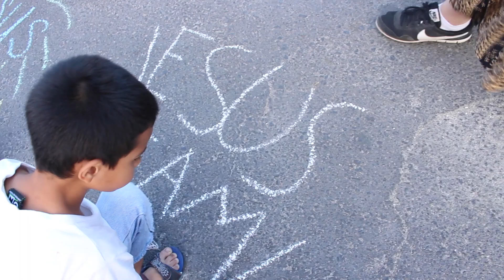El Salvador Recap 2015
A team from NXT High school went to El Salvador to work with King's Castle Ministries for 10 days! This is what they did.